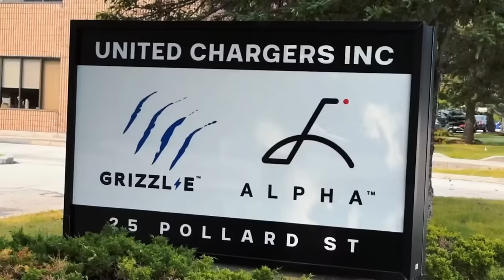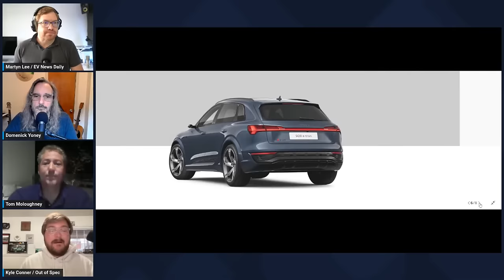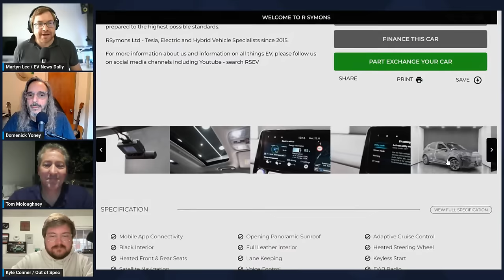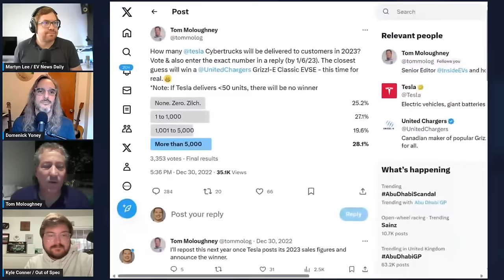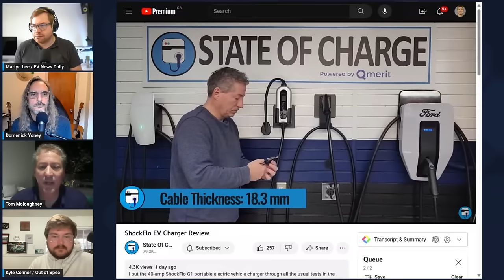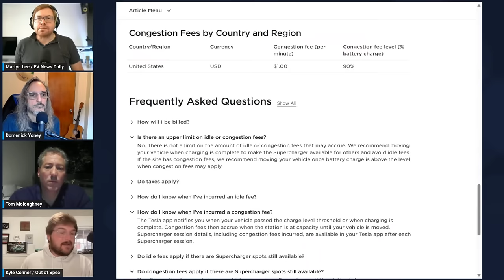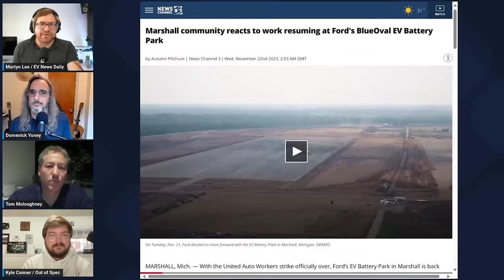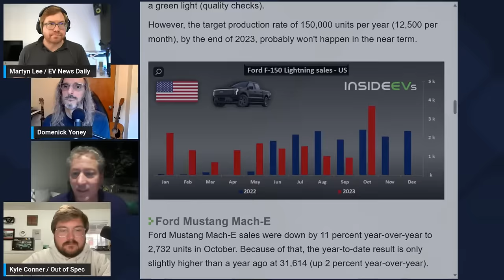Kyle Drives Audi SQ8 e-tron, Tesla Starts Charging Congestion Fees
00:00:00 Intro
00:08:45 Kyle drives the Audi SQ8 e-tron
00:23:53 Martyn tells us about putting his Hyundai Kona Electric up for sale and what he might get to replace it
00:36:45 Discussion of Cybertruck and upcoming delivery event
00:43:49 Kyle talks about the used Mercedes-Benz B-Class he just bought
00:46:04 Kyle tells us about the Autel MaxiSYS- Ultra EV diagnostics tool he's acquired
00:49:05 Swapping in winter tires  on the Out of Spec fleet
00:52:27 Tom's review of the ShockFlow EV Charger
01:02:53 Tesla imposes $1/minute congestion fees
01:13:24 Tesla open sources original Roadster technical data and service information
01:21:04 Ford scales back its planned LFP battery factory
01:23:58 Ford eases dealer's EV requirements
01:32:26 Ford F-150 Lightning October sales record after four months of low sales